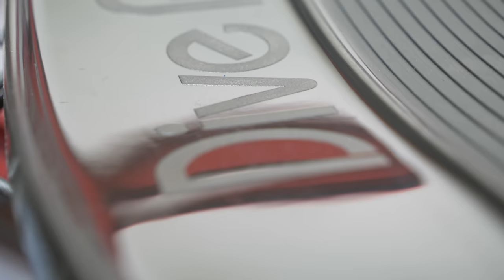3 Non-Agency Courses Every Diver Should Take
Does your scuba training agency provide all the information you need to be a complete diver? No. It does not. Here's 3 Non-Agency Courses Every Diver Should Take...

Thanks to our content partner Dive Rite for sponsoring this video!

As divers, we spend a lot of time and money on developing the practical skills of diving. We also need to work to refine our soft skills.

D.S.D.O

3 Non-Agency Courses Every Diver Should Take